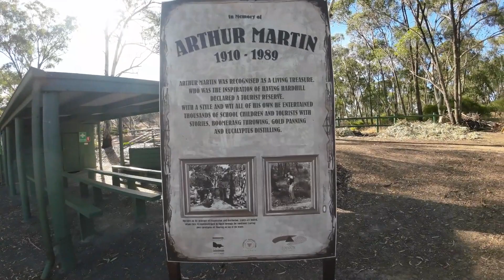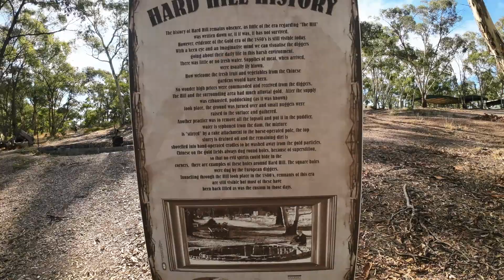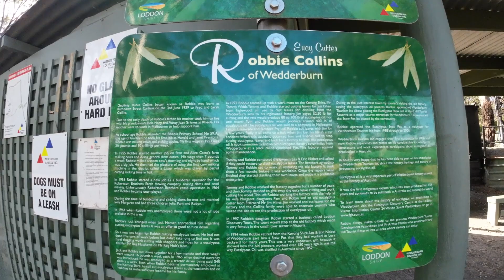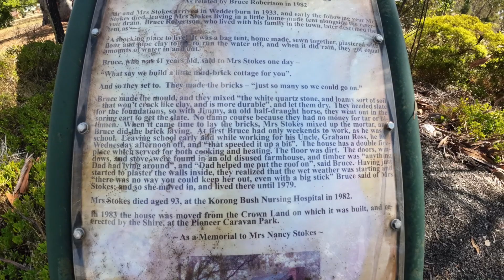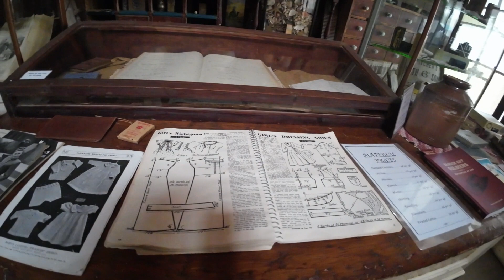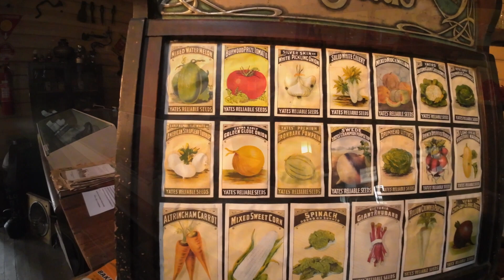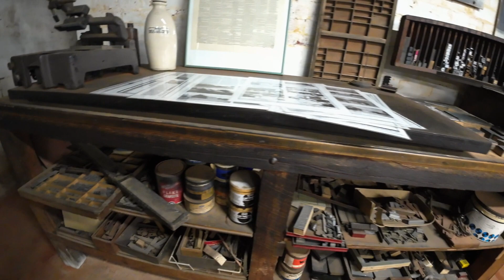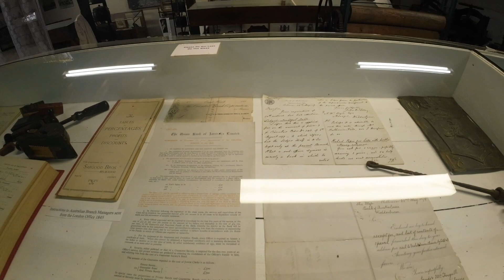Wedderburn Australia ....its a place for us to camp offgrid staying at Hard Hill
Wedderburn Australia .its a place for us to camp off-grid staying at Hard Hill. The Wedderburn site offers free camping, wood BBQs, tables and chairs. Around the walking tracks there is plenty to see. Paddlers, and by appointment to see the gold stamper battery.

Hard hill is close to the Wedderburn township and can walk to town. Its definitely a place for us to camp and have most of the modern comforts like toilets and showers.( pick up a key from the community centre with a donation )